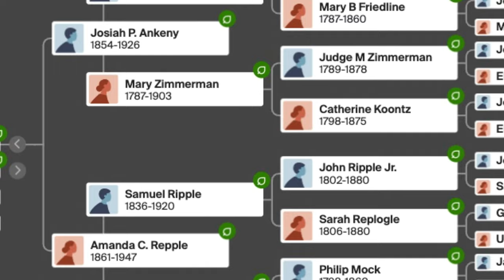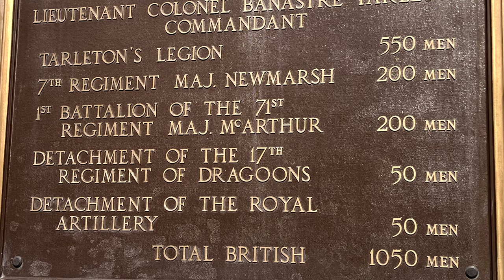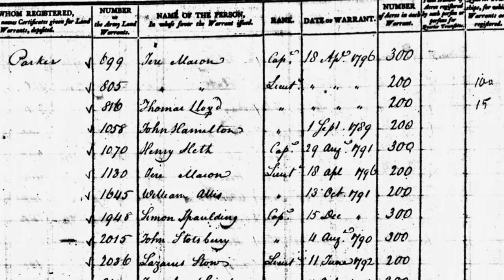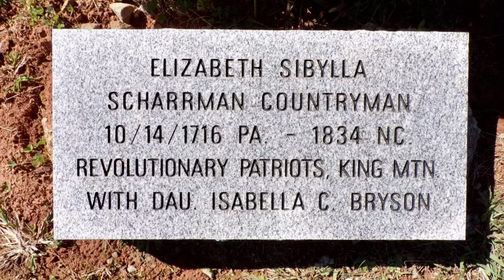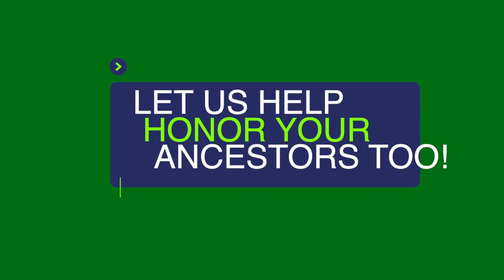MOLLY PITCHER OF THE SOUTH! AN UNKNOWN HEROINE FROM HISTORY!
She’s been called “The Molly Pitcher of the South”, and she’s a Revolutionary War Hero, but hardly anyone has heard of her. She braved the bullets to bring water to the Patriots, that were her family members and her neighbors, and her efforts were critical for the American victory in a battle that crushed the British morale and sent them into a tailspin that would eventually end in defeat in Yorktown.

Recently I was building a family tree for a client I found this wild story about his 7th Great-Grandmother Elizabeth Scharrman. The more that I discovered about her, the more I knew that I wanted to share her story with all of you.

Many of us know about the famous heroine named Mary Ludwig Hays McCauly that has become known as “Molly Pitcher”. It is said that her husband was an artilleryman and was at the Revolutionary War Battle of Monmouth. During the battle, Molly carried water to cool the canons of her husband’s battery, and to refresh the soldiers.

Now let me tell you the story of another woman, who was just as heroic, but as fate would have it, she didn’t get famous. Her name is Elizabeth Sibylla Scharrman, and it is reported that she was born in 1716, in a German speaking community in Lancaster County, Pennsylvania. Now, I want to go on record here, I’m a little skeptical that she was born in 1716. The reason that I am skeptical is because she married Andreas Frantz Countryman about 1750, likely in Lancaster County, Pennsylvania. We know what year Andreas was born in, fourteen years after Elizabeth. I mean, I guess it’s possible that Elizabeth was thirty-six, and married a young buck about twenty years old, but if that’s true, we may have discovered one of the first cougars in American history. Also, not to jump ahead, but Elizabeth died in 1834, and if that’s correct, she would have been more than 118 years old.

Like so many German and Scots-Irish families in the back country of the mid 1700s, she moved with her family to the frontier of the western Carolinas. Elizabeth had several children that married into other early German and Scots-Irish families on the frontier. Her husband passed away young in 1773, and just as the embers of revolution were beginning to glow hot.

Soon, “the shot heard around the world” was fired and the American Revolutionary War had begun. Like most men in Elizabeth’s community, two of her son’s, as well as her son-in-law James Bryson and his five brothers enlisted in the South Carolina Militia. As fate would have it, the war found its way to Elizabeth’s neighborhood and on 17 January 1781 she found herself right in the middle of the Battle of the Cowpens.

It is unknown why Elizabeth was there that day, we know that after the Battle of Kings Mountain, General Morgan faked a retreat in order to draw British Colonel Banastre Tarleton further, and further away from his protective flank of General Lord Cornwallis’ army. Perhaps she knew that the Patriots were so close to home, and she rushed out to see so many of her family members not knowing that they would soon be in such an important battle.

For decades after that day Elizabeth shared the story with her grandchildren and many who would come visit her to hear the story. She would tell them that she remembered General Morgan’s men were on the hill, and General Andrew Pickens’ men were at the foot of the slope at Cowpens when Colonel Tarleton launched his attack. Her family members stood there with their long rifles ready for the battle. She remembered how cold it was that morning when she left her home with a wooden bucket and a gourd.

When the battle commenced, she braved the bullets and went among the soldiers and gave them water. She told about how she had heard that General Pickens had instructed that every third man should fire when the enemy got within one hundred and fifty yards from them, and to aim at the officers in their bright regalia. Elizabeth stated that she didn’t know how many trips that she made back and forth to the spring to bring water to the patriots, but she remembered that she didn’t stop until late afternoon when the British had been sent fleeing.

After the battle was over Elizabeth and her daughter walked all over the battlefield to see if any of their family members had been killed or wounded. She said they looked at the faces of the dead and was relieved to see that none of their family was among them. She didn’t get to say goodbye to her family because they were in the middle of the battle and quickly left the field with hundreds of prisoners and moved into North Carolina, eventually fighting again at the Battle of Guilford Court House.

Need some FTN gear & merch? Our online store in the channel menu!